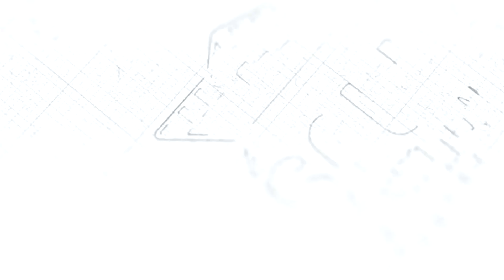Deeksha & Ishan - Groom Entry Reel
Our Handsome groom entering the venue for his gorgeous bride.